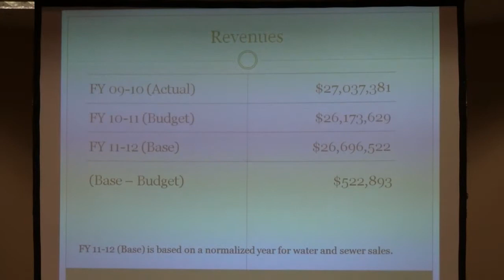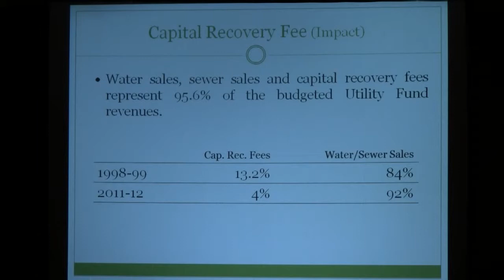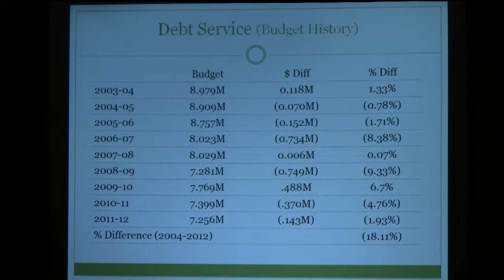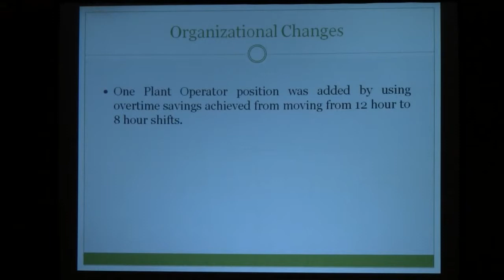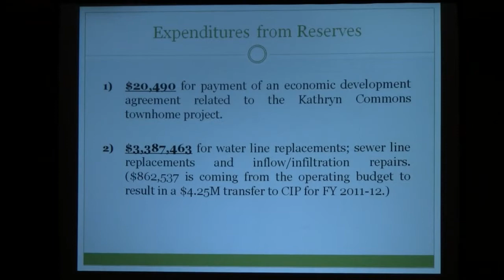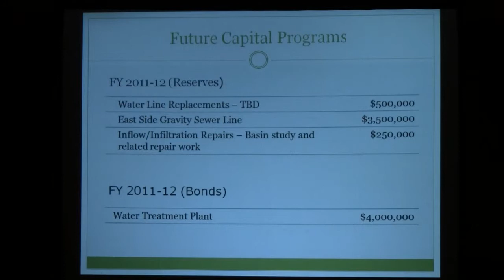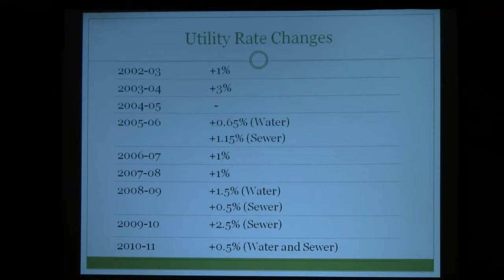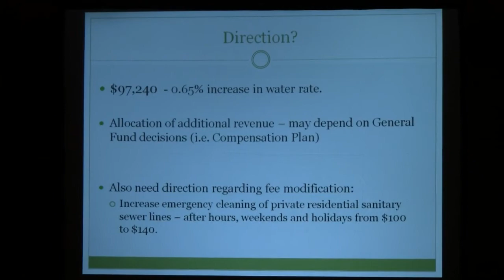City of Lewisville 2011-12 Budget Hearing - 8/13/2011 - Segment 1